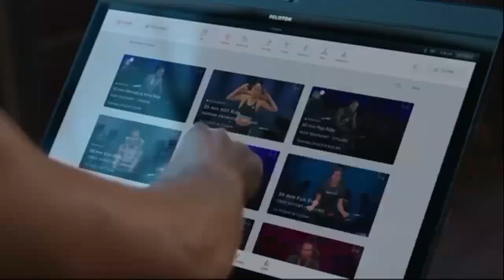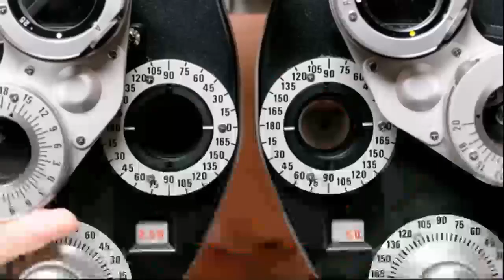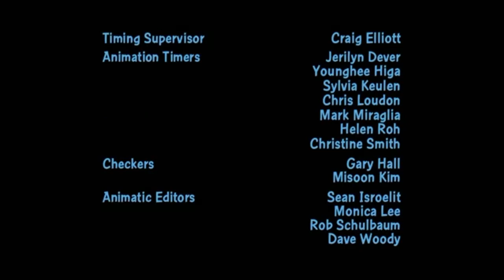fxx promos and commercials december 29th 2021